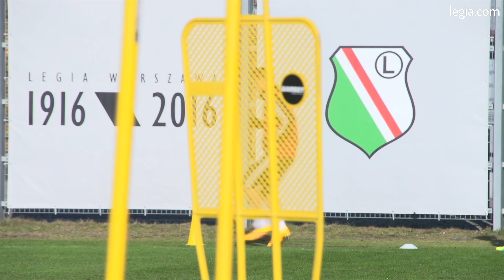Trening pod okiem legendy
Środowe zajęcia legionistów przy Łazienkowskiej 3 zostały poświęcone przygotowaniom kondycyjnym. Treningowi zza linii bocznej boiska przyglądała się prawdziwa legenda Legii - Lucjan Brychczy. Zobaczcie nasz materiał video! Zobaczcie nasz materiał video! Polub nasz kanał i bądź z nami na bieżąco!